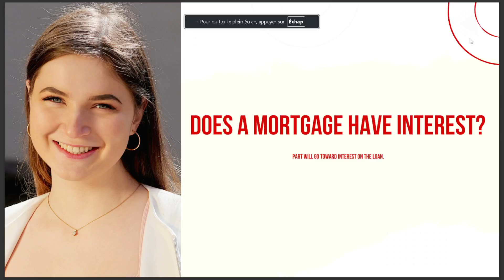DOES A MORTGAGE HAVE INTEREST